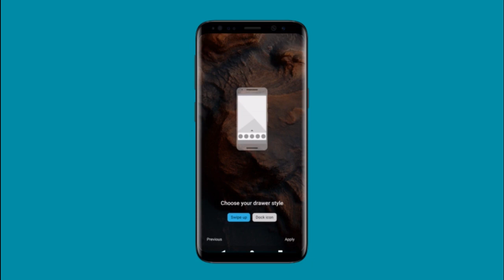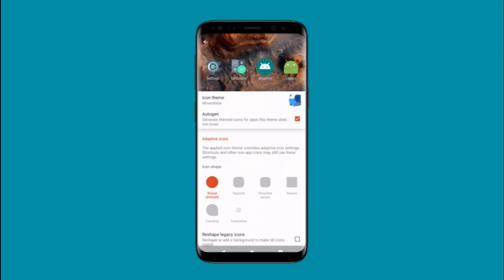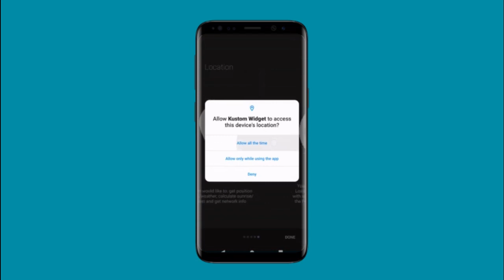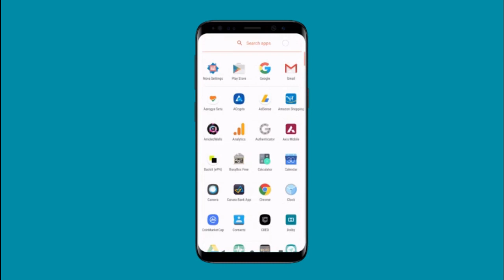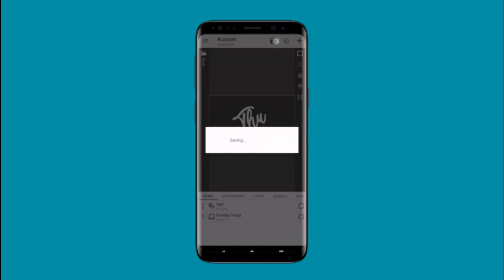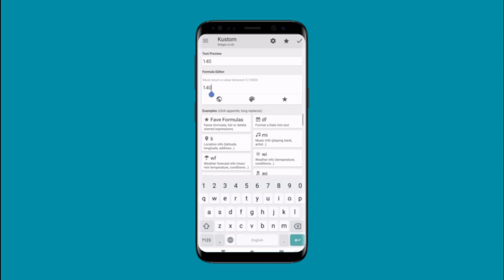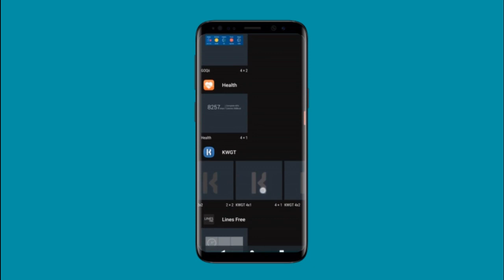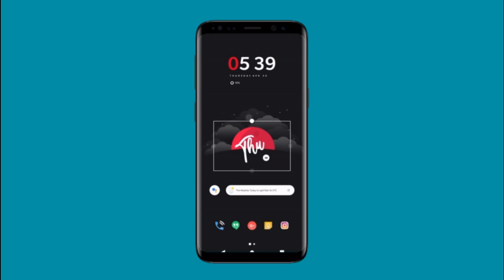Nova Launcher Setup | Home Screen | KWGT Widget | Icon | Wallpaper | Basic Guide!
In this video, you will learn how to Setup and customize Nova Launcher with KWGT Widget, icon pack, and cool wallpapers

First check the blog article, we have 20 cool Nova launcher setups with all the widgets, icon packs, and wallpapers download link